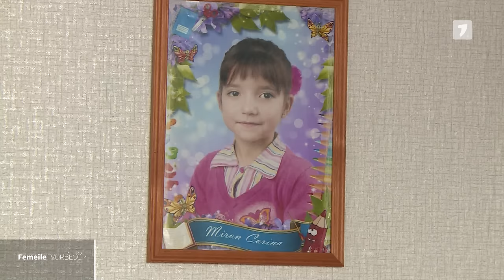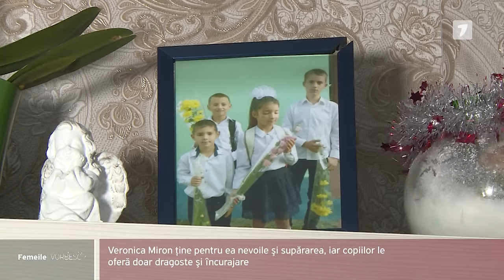Veronica Miron vorbește despre divorț, greutăți și creșterea celor șapte copii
Veronica Miron din raionul Anenii Noi crește singură cinci copii, după ce și-a părăsit soțul care era absent în viața familiei. A urmat o perioadă complicată, plină de lipsuri. Mai greu a fost când o copilă avea nevoie de o operație la ochi. Femeia a împrumutat bani, însă intervenția a fost nereușită și fata vede acum doar cu un ochi. În ciuda greutăților, Veronica Miron a decis să scoată din sărăcie alți doi copii, pe care i-a luat sub tutelă. Întreaga poveste de viață a Veronicăi Miron o aflați duminică, de la ora 18.00, la „Femeile vorbesc”.